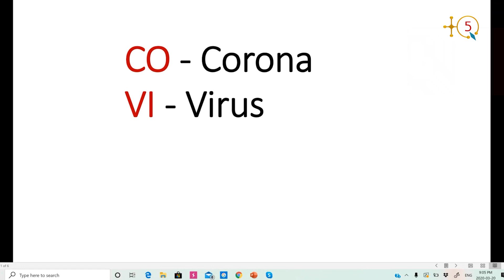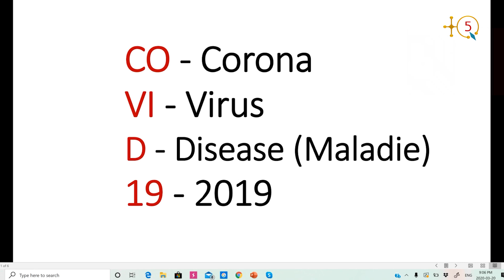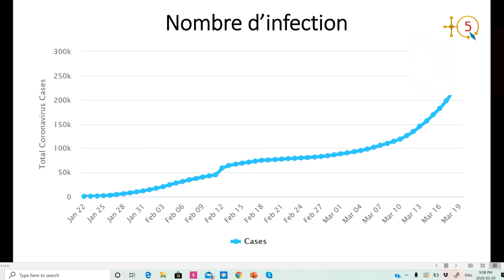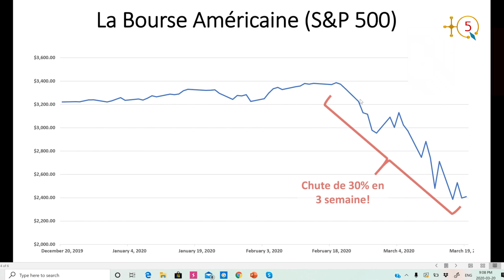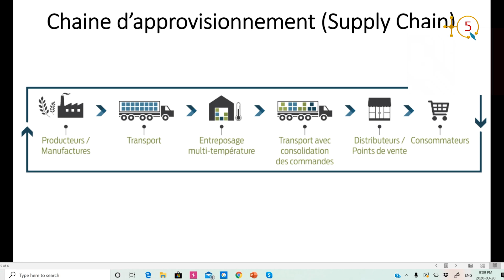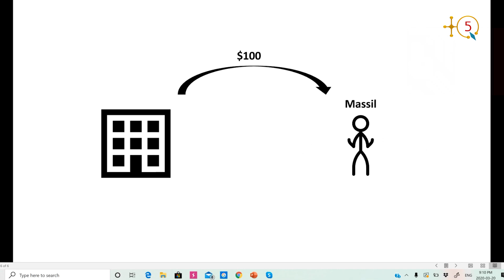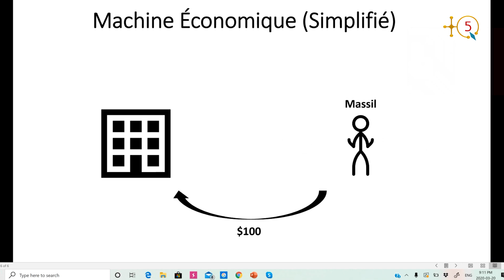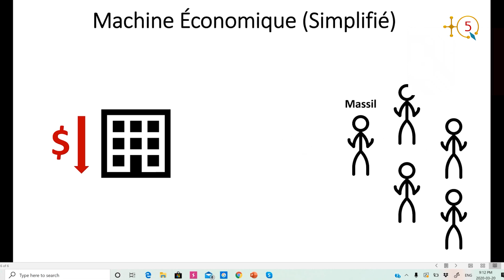COVID 19 CRASH ÉCONOMIQUE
COVID-19: Asseɣli ukriḍ n bursa

COVID-19: Chute brutale de la bourse